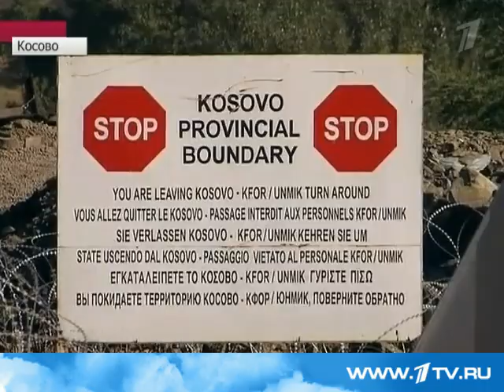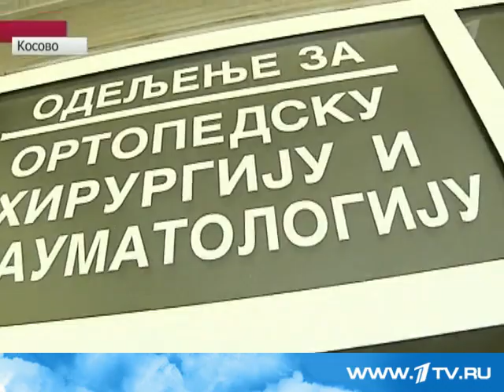1 канал Почему войска НАТО помогают албанскому большинству Косово изолировать сербов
Почему войска НАТО помогают албанскому большинству Косово изолировать сербов?

1 канал

Главным международным скандалом стало новое обострение ситуации в Косово. Причем ни европейские, ни американские средства массовой информации этого обострения предпочитают не замечать, повторяя, что в Косово все хорошо, и никаких проблем уже нет. Однако на этой неделе международные силы под командованием НАТО были экстренно переброшены в помощь албанским боевикам - сепаратистам с целью перекрыть границы самопровозглашенного Косова и Сербии. При этом протесты живущих в крае Косово сербов, пытавшихся забаррикадировать посты закончились расстрелом мирной демонстрации, причем стреляли как раз солдаты международных сил, обязанные по резолюции ООН соблюдать нейтралитет.
Для того чтобы попасть в населенное сербами Северное Косово из Центральной Сербии, теперь надо ехать в объезд - по горным тропам, минуя линию фронта никем не объявленной дорожной войны, которая ведется здесь последние 3 месяца. Еще в июле попытка албанский властей самопровозглашенного Косово при поддержке НАТОвских военных поставить свою таможню на двух контрольных пунктах - Брняк и Яринье - на административной границе с Сербией привела к серьезным столкновениям с сербами и жертвам. 16 сентября НАТОвские вертолеты над головами протестующих сербов доставили-таки на границу представителей албанских пограничных служб. Власти в Приштине торжествовали: с этого момента, как им казалось, под их контроль, пусть пока символический, перешла вся территория Косово, вместе с его непокорной сербской частью.
Однако торжество было преждевременным. Сербы немедленно ответили тем, что наглухо перекрыли баррикадами все дороги, ведущие к захваченным пропускным пунктам. Отныне все сообщение с Сербией осуществляется по альтернативным дорогам, еще недавно тропам контрабандистов. Через лес, по горным вершинам, контролируемым постами сербских добровольцев, нескончаемым потоком двигаются легковушки, грузовики и пассажирские автобусы. Более того, количество таких дорог множится с каждым днем, их расширяют и укрепляют, что вызывает беспомощную ярость в Приштине.

02 октября 2011